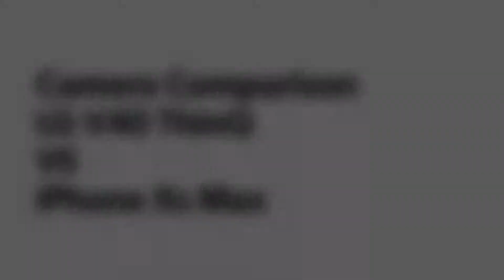LG V40 ThinQ vs iPhone Xs Max Camera Test Comparison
Specifications:

LG V40 ThinQ:

Camera = (Triple)16 MP, (standard), f/1.5, 1µm, 3-axis OIS, PDAF & laser AF
13 MP, (ultrawide), f/1.9, no AF
8 MP, 80mm (telephoto), 3x optical zoom, OIS, PDAF
Video = 2160p@30fps, 1080p@30/60fps, 720p@120fps, 24-bit/192kHz stereo sound rec., HDR video

Camera = (Dual) 12 MP, f/1.8, 28mm, 1.4µm, OIS, PDAF
12 MP, f/2.4, 52mm, 1.0µm, OIS, PDAF, 2x optical zoom
Video = 2160p@24/30/60fps, 1080p@30/60/120/240fps, HDR, stereo sound rec.